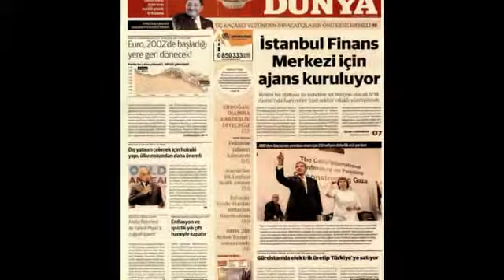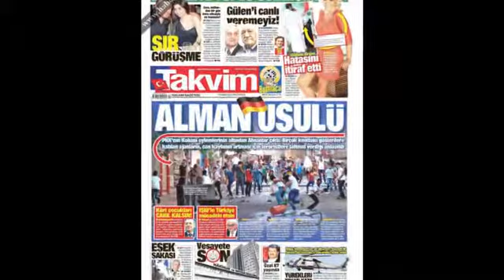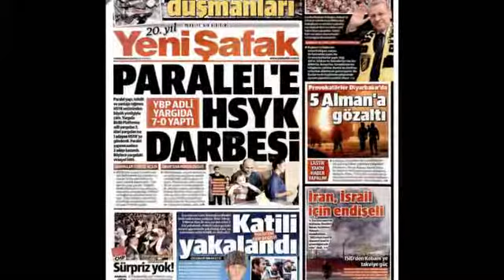Sesli Manşet 13 Ekim 2014